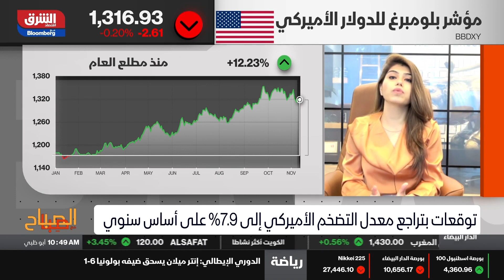What lies ahead of Markets? | Century Financial [News]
Find out all about the US Midterm Elections from our Deputy Head Research, Deepa Sachanandani.